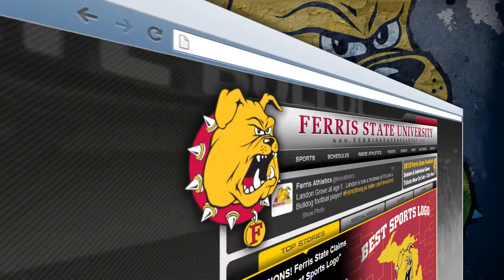FSU Hockey Camp Summer 2016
Learn more about what goes on at Ferris State hockey camp in the summer. Hear from associate head coach Drew Famulak and senior defenseman Ryan Lowney.